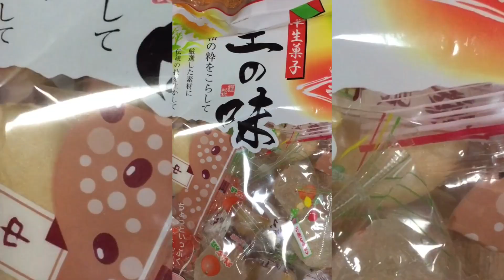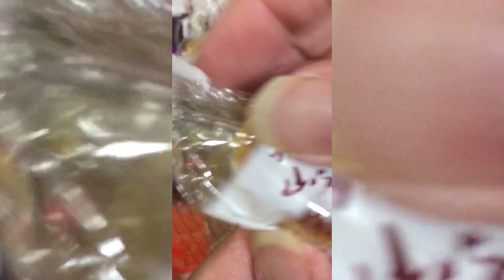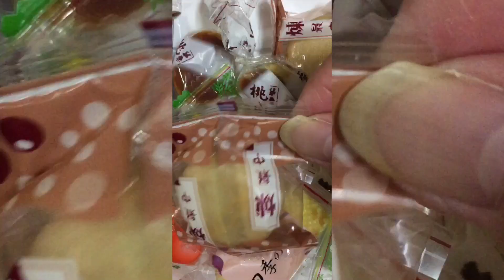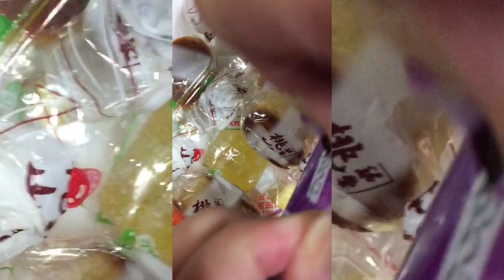Japanese Style Half-baked Sweets / 里の味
Baked confectionery. Half-baked sweets.